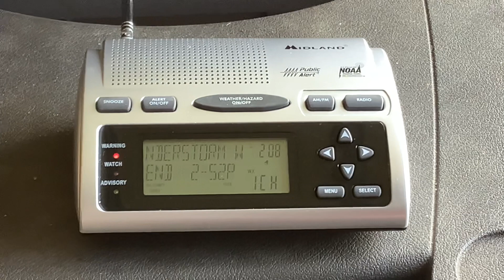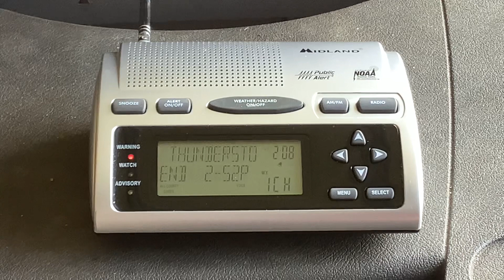EAS #673 NOAA Weather Radio Severe T’storm Warning 6/14/23 2:07 PM